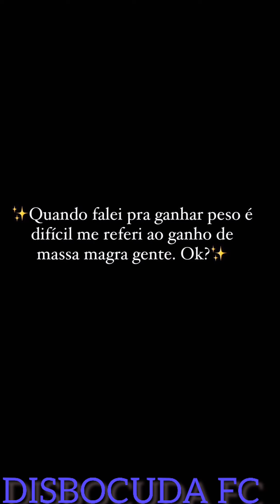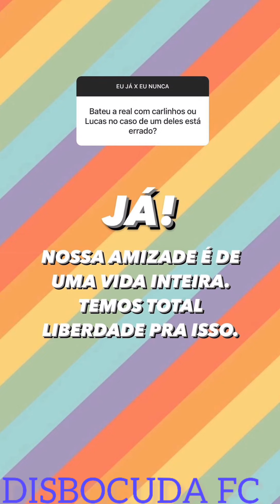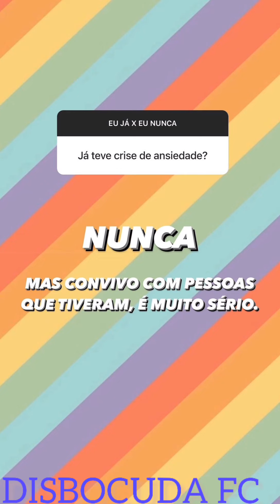PAULO RODRIGUEZ😳 DEPOIS DE FICAR DOENTE😨E PERDER 5 QUILOS🥺ELE RESPONDE AS PERGUNTAS😟SOBRE TUDO😱😱